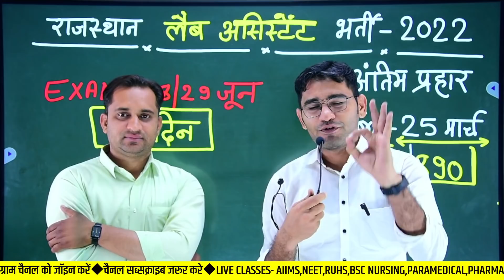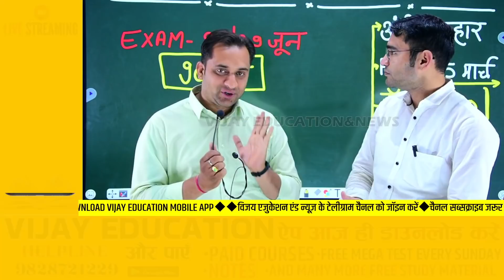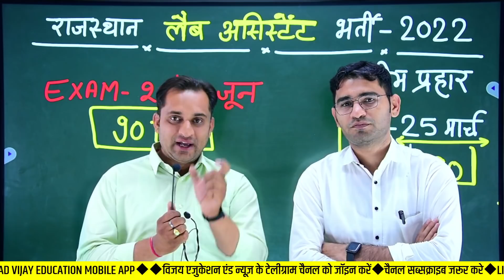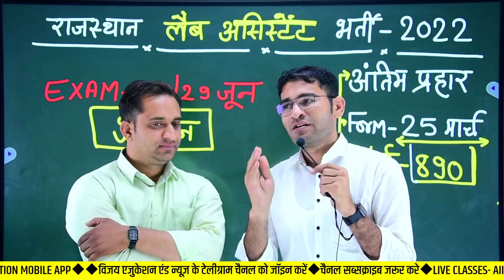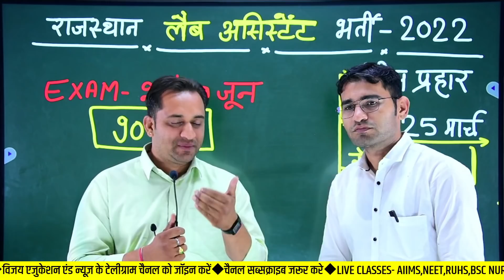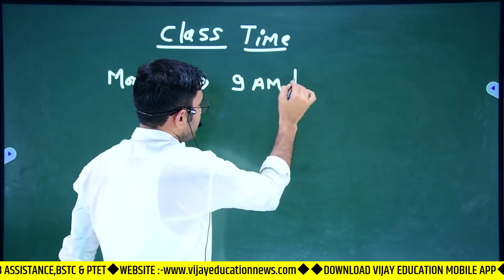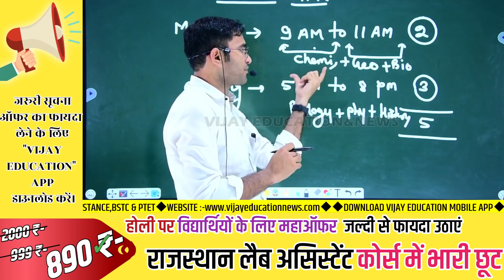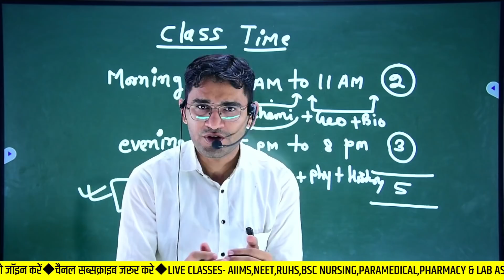LAB ASSISTANT तैयारी की रणनीति 2022 | LAB ASSISTANT ONLINE CLASSES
LAB ASSISTANT NOTIFICATION RELEASE 2022 | RSMSSB LAB ASSISTANT
LAB ASSISTANCE EXAM NEW UPDATE || ONLINE FORM START || ONLINE COURSE START BY VIJAY POONIYA SIR
LIVE-BIG SURPRIES VIJAY EDUCATION APP LAUNCHING AND BIG ANNOUCEMENT
VIJAY EDUCATION AND NEWS ONLINE CLASSES,
LAB ASSISTANT ONLINE course,
bab assistant online classes,
vijay education and news ke app ko kese download kare,
प्रयोगशाला सहायक कोर्स कैसे खरीदे,
VIJAY POONIYA BIOLOGY LECTURER,
vijay education app lab assistant course
LBIG SURPRIES VIJAY EDUCATION APP LAUNCHING AND BIG ANNOUCEMENT, NEW COURCE LAUNCH TODAY 5PM
प्रयोगशाला सहायक ऑनलाइन क्लासेज
प्रयोगशाला सहायक भर्ती बड़ा अपडेट
बीएससी नर्सिंग ऑनलाइन कोर्स
बीएससी नर्सिंग ऑनलाइन क्लासेज
BSC NURSING ONLINE CLASSES FOR RUHS AIIMS,
RAJASTHAN LAB ASSISTANT ONLINE CLASSES,
RAJASTHAN LAB ASSISTANT VACANCY,